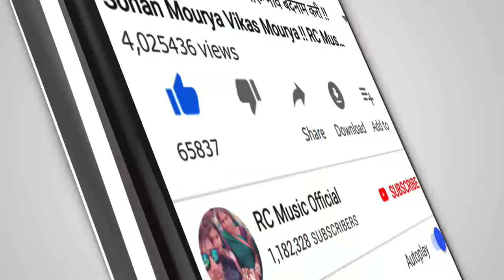सात फेरा वाली मारे पछल पड़े वो !! Sunil Kanoj & Dileep Mandli !! New Latest Timli 2020